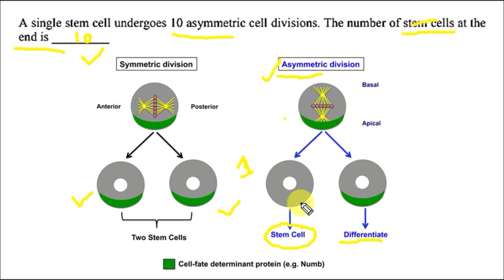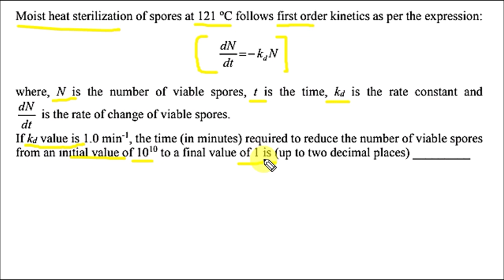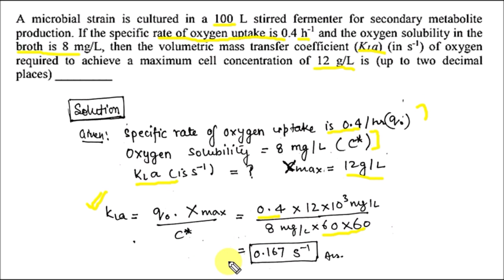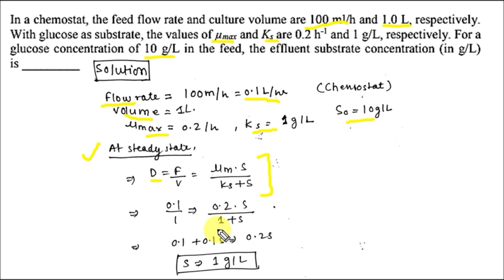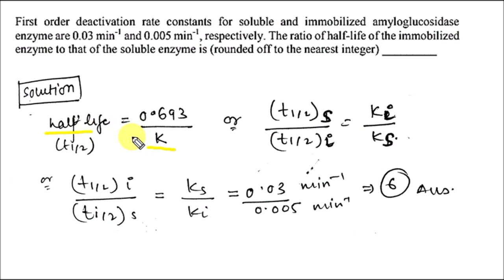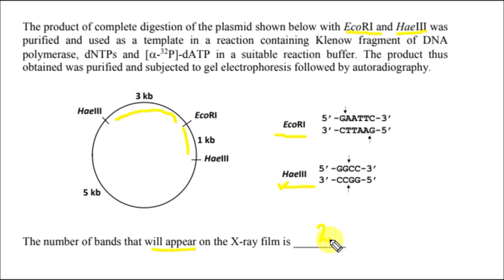GATE-BT-2018 | Solution of Numerical | By Virendra Singh | CSIR | DBT | ICMR | CUET